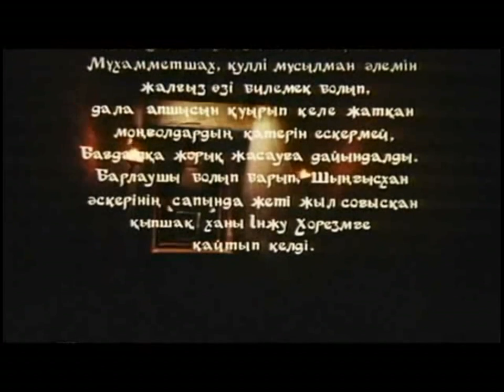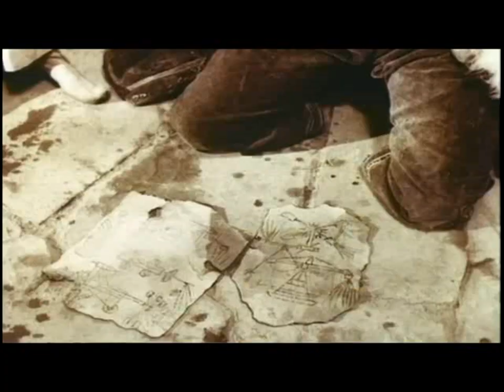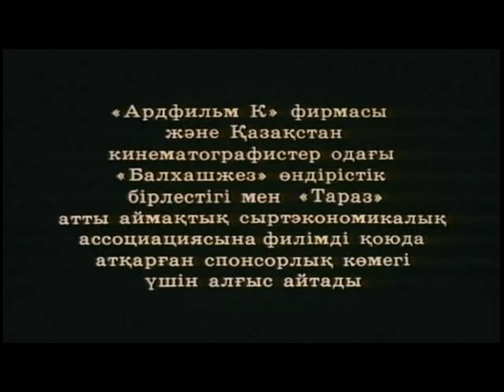La Caída de Otrar (Gibel Otrara) - Ardak Amirkulov, 1991 (sub. español)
Una epopeya histórica asombrosa sobre la intriga y la agitación de la civilización de Asia oriental de Otrar, antes de su destrucción sistemática a manos de Genghis Khan.